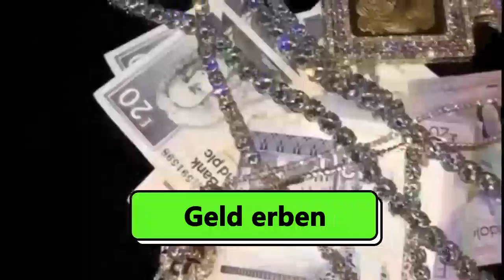Play Games🕹 and Win Real Cash!💰 Play Now!👇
Play Fish Blast for cash! With games lasting 3minutes or less, you can have fun and win REAL CASH at the same time.